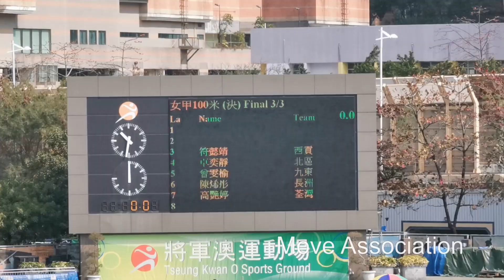第25屆全港小學區際田徑比賽2022 2023 女甲 100米 第三組